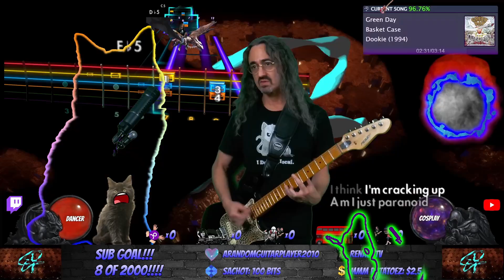Green Day - Basket Case